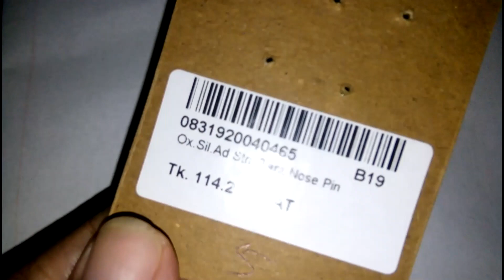ঈদের আগের দিনের Vlog /Eid shooing /ক্যারামেল পুডিং /ঝরঝরে সেমাই